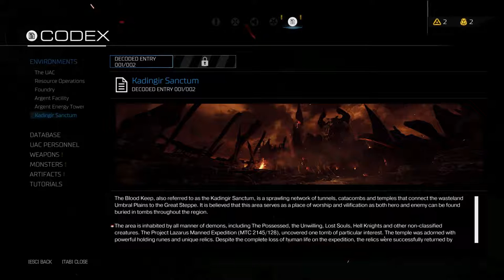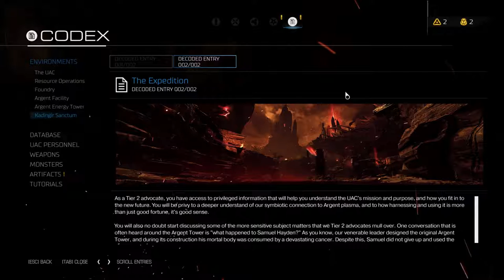DOOM - Episode 13 - Gatling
Watch me play DOOM 2016, the spiritual successor to the original 1994 game that we played a while ago on this very channel. Watch my skills at platforming in three dimensions far excel James's skills at platforming in two.